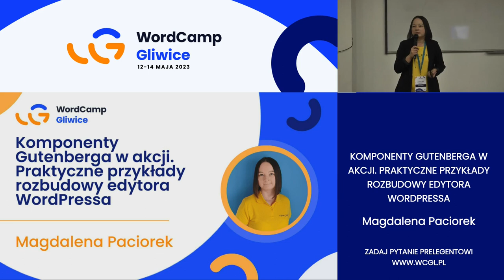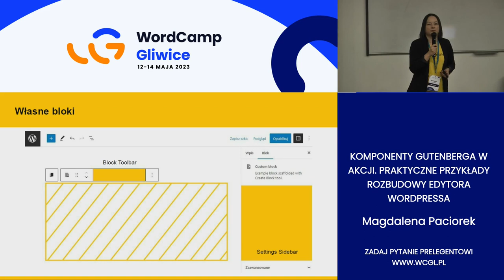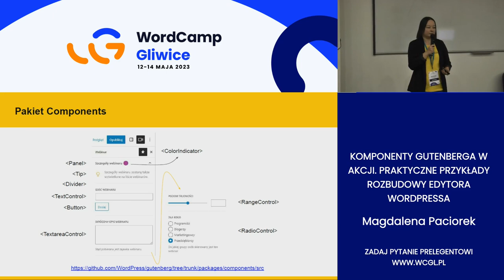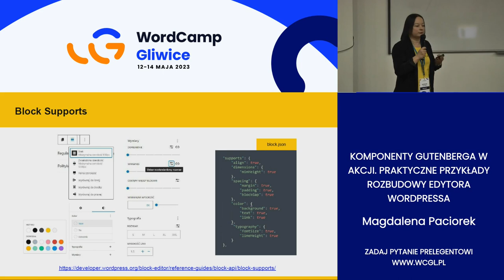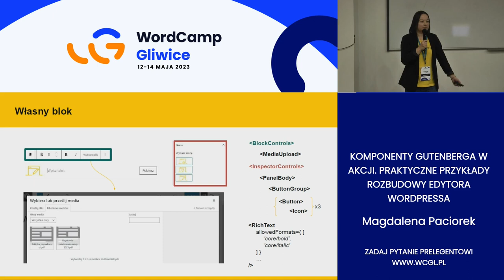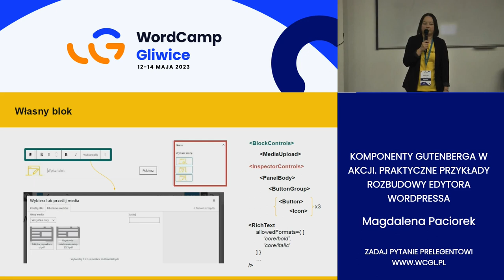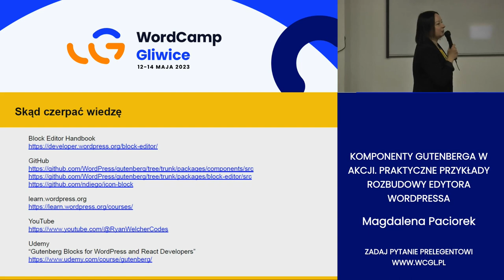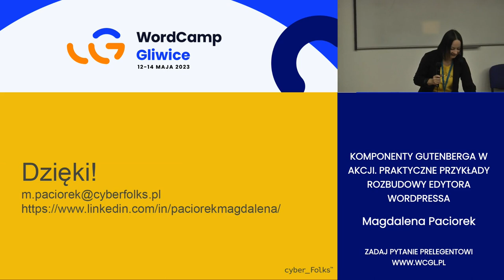Magdalena Paciorek: Komponenty Gutenberga w akcji. Praktyczne przykłady rozbudowy edytora WordPressa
Podczas prelekcji Magda pokazała jakie gotowe komponenty Gutenberga są dostępne dla programistów chcących rozbudować interfejs edytora WordPressa. Na konkretnych przykładach z życia wziętych przyjrzała się jak można wykorzystać te komponenty do tworzenia nowych bloków i rozbudowy paneli bocznych edytora.Presentation Slides »